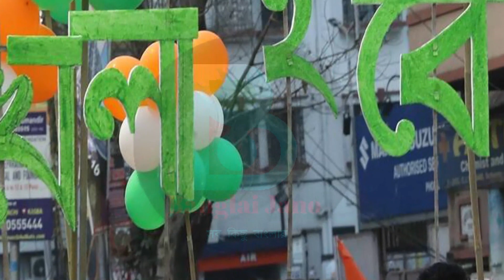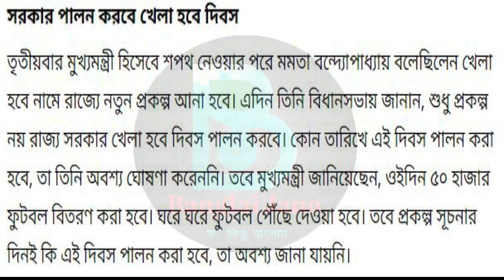চালু হচ্ছে নতুন প্রকল্প "খেলা হবে" কি কি সুবিধা পাবেন ? খেলা হবে দিবস পালন হবে | Khela Hobe